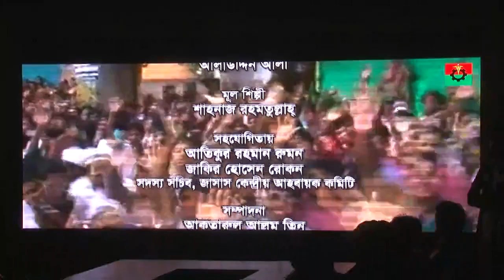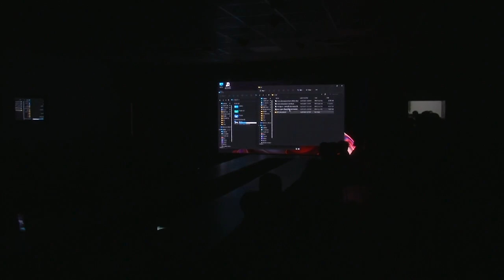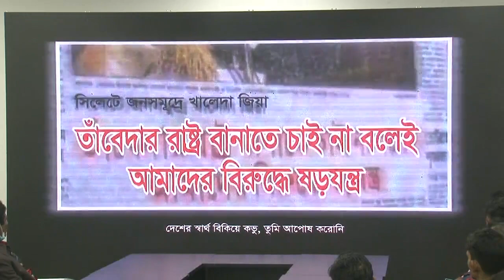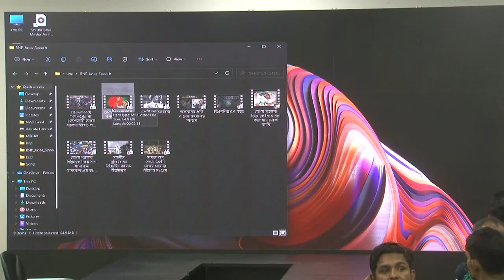জাসাস এর ৪৩তম প্রতিষ্ঠাবার্ষিকী উপলক্ষে আলোচনাসভা,প্রামাণ্যচিত্র ও প্রতিবাদী সংগীত প্রদর্শন অনুষ্ঠান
বাংলাদেশ জাতীয়তাবাদী সামাজিক সাংস্কৃতিক সংস্থা-জাসাস এর ৪৩ তম প্রতিষ্ঠাবার্ষিকী উপলক্ষে আজ ২৭ ডিসেম্বর ২০২১, সোমবার বেলা ৩টায় ঢাকা রিপোর্টার্স ইউনিটি’র নসরুল হামিদ মিলনায়তনে (নীচ তলা) আলোচনা সভা, প্রামাণ্যচিত্র ও প্রতিবাদী সংগীত প্রদর্শন অনুষ্ঠান অনুষ্ঠিত হয়।

এ সময় প্রধান অতিথি হিসেবে উপস্থিত ছিলেন বিএনপি’র জাতীয় স্থায়ী কমিটি’র সদস্য জনাব মির্জা আব্বাস।
বিশেষ অতিথি হিসেবে উপস্থিত ছিলেন বিএনপি’র সাংস্কৃতিক বিষয়ক সম্পাদক চিত্রনায়ক আশরাফ উদ্দিন আহমেদ উজ্জ্বল।
অনুষ্ঠানে সভাপতিত্ব করেন বাংলাদেশ জাতীয়তাবাদী সামাজিক সাংস্কৃতিক সংস্থা-জাসাস এর আহবায়ক চিত্রনায়ক হেলাল খান এবং সঞ্চালনা করেন জাসাস এর সদস্য সচিব জাকির হোসেন রোকন।